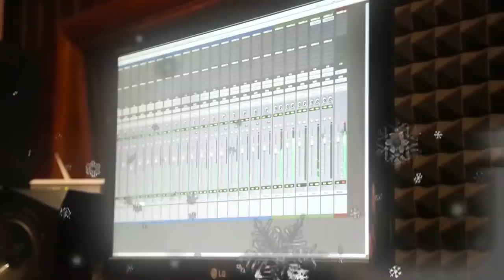Novogodisnja - I Do Band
Pjesma snimana u Creostar studio Karlovac
Kamera: Foto Nika i Video studio Filip
Montaža: Foto Nika
Autor pjesme:Goran Topolovac
Posebna zahvala Gradskom kazalištu Zorin dom, Karlovac